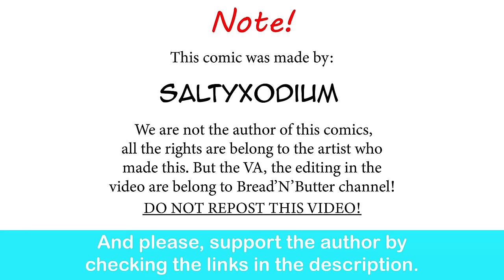My Hero Academia: Deku's Real Ending | Comic By SaltyXodium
The real My Hero Academia ending we needed.